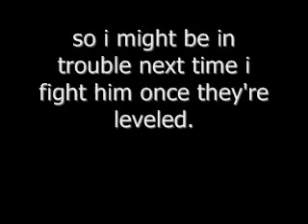ポケモン プラチナ バトル #４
Brawl26 vs. Killershadow5002